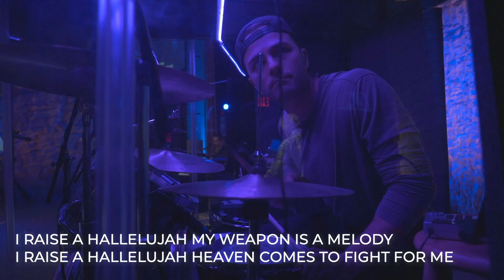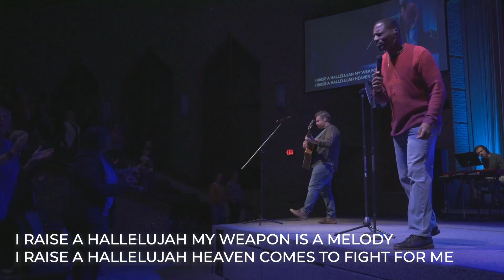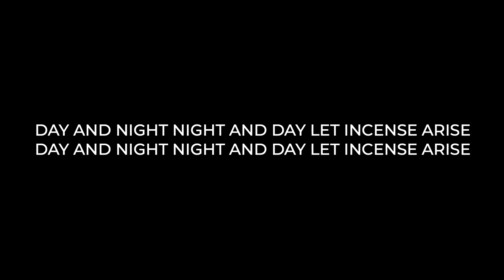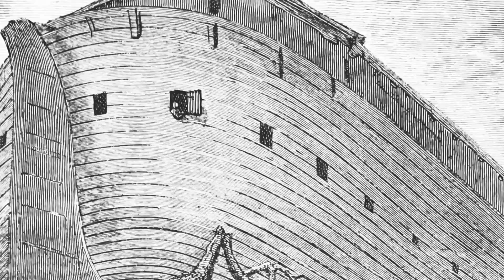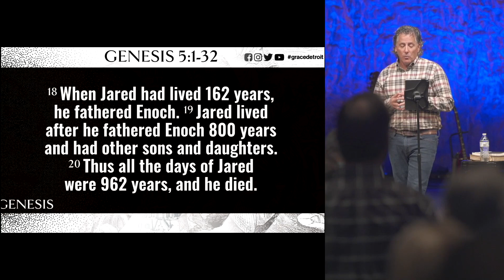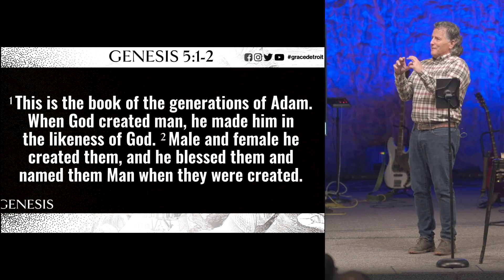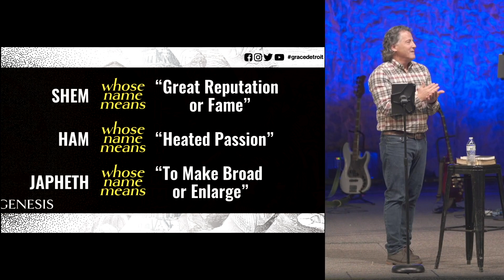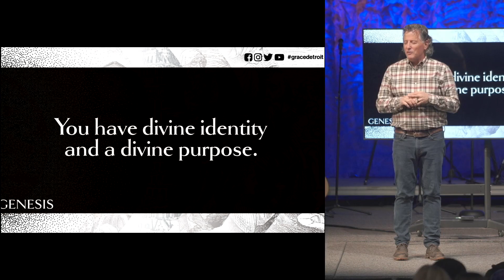9AM | (The) Adam's Family | Week 5 - Genesis | Doug Kempton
ABOUT GRACE COMMUNITY CHURCH
We celebrate a unique diversity at Grace Community Church, as summed up by our vision statement: "We are a mosaic striving to live like Jesus." Located on the edge of Detroit, we believe that you can't walk well with Jesus in isolation. We have in-person and online services on Sundays at 9AM and 11AM, which can be watched live Get more info at gracewired.com.